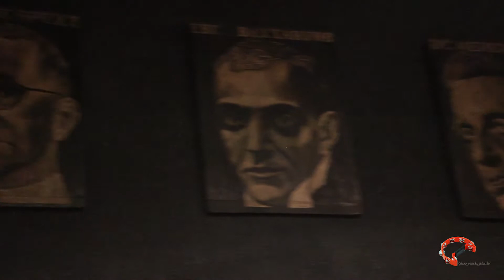Эпизод №28 Никита Высоцкий ( Это Музыка На Все Времена )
Эпизод №28 Никита Высоцкий
Героем двадцать восьмого эпизода стал Никита Высоцкий - директор культурного центра-музея «Дом Высоцкого на Таганке».
Поговорили о молодых и не известных группах, роли интернета в жизни начинающих артистов. И, конечно же, не обошли стороной тему конкурса "Высоцкий. Фест",